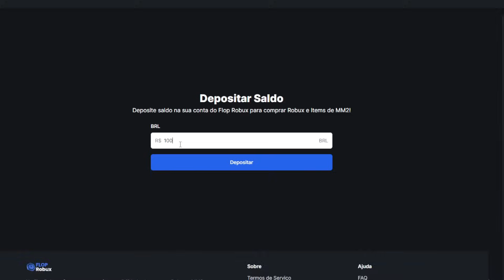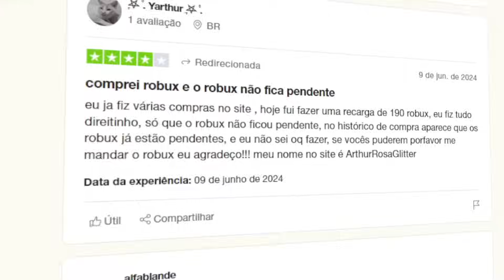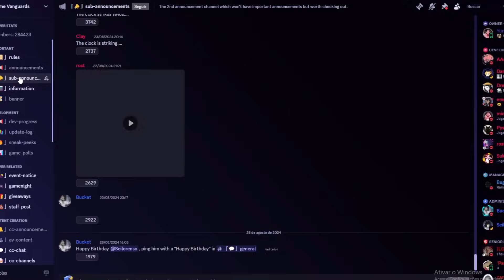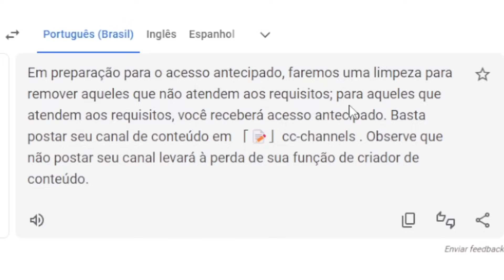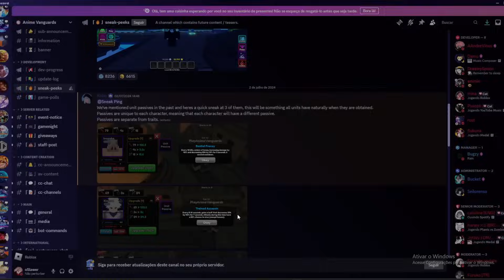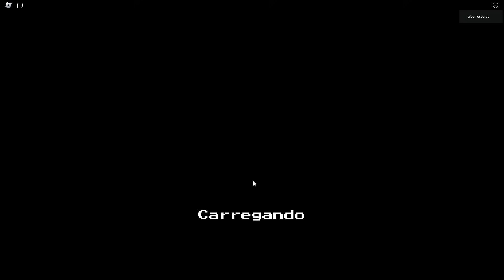LANÇAMENTO do ANIME VANGUARDS É REAL!! EARLY ACESS ESTÁ PROXIMO e TODO CONTEUDO DO LANÇAMENTO!